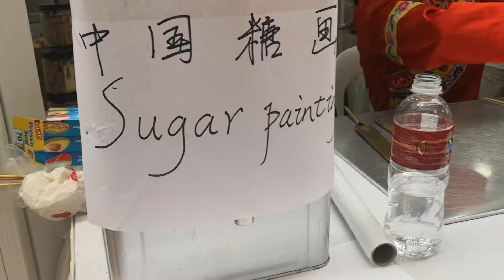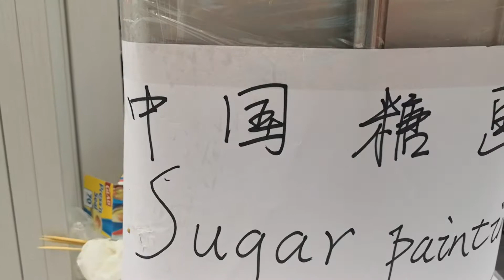Brown sugar painting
The painter uses the brown sugar or white sugar as the raw material, the bronze spoon and a shovel as the tool, and the slab of marble as the “paper”. To acquire liquid sugar, he/she has to cook the solid sugar in a pot before painting. The liquid sugar falls down as a thin thread onto the “paper” from the slanting spoon. After a short while, a plane animal is created, or even a solid bike and a flower basket. Then the painter separates the painting from the marble with a shovel, puts a wooden prod on the painting or wraps it with a transparent plastic bag, and gives it to the kid. In the sunshine, holding the shining sugar painting when walking along the street, the child is proud and happy.